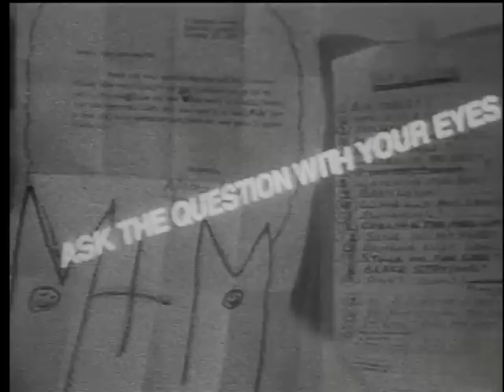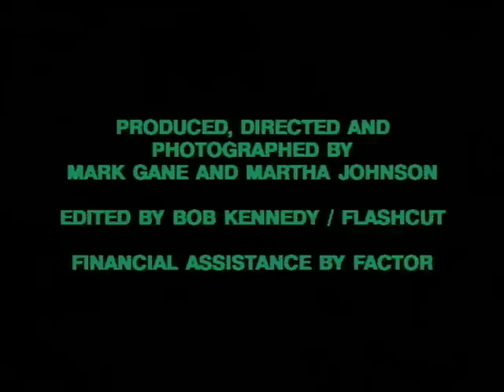Only You / Martha and the Muffins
Only You  (From the MatM album The World Is A Ball 1986)

Shot on a shoestring budget by Mark and Martha on black and white Super 8 film, and edited by their friend Bob Kennedy, Only You remains their personal favourite from all the MatM videos done in the 80s.  At the time, Mark wrote this about making the video:

If nothing else, the late 20th Century can be characterized by its state of perpetual crisis.  Every day we view the extraordinary events and images of this ongoing crisis through the window of television.  Medical miracles, the clichés of soap opera romance, the aftermath of a terrorist bombing, humans in outer space; these commonplace moments inspired the song Only You.  At once a personal and global love song, Only You is a reminder that we are masters of our own destiny.  In reflecting our troubled era, the lyrics embrace both human intimacy and the Apocalypse.

After its initial release in March,1987, Only You received considerable critical acclaim, influencing the look of several subsequent television commercials and winning Best Music Video at the 1897 Yorkton Short Film & Video Festival as well as being nominated for Best Video at the Junos Awards the same year.

Produced, Directed and Photographed by Mark Gane, Martha Johnson
Assisted by Helmut Hupfl
Edited by Bob Kennedy / Flashcut
Financial assistance by FACTOR